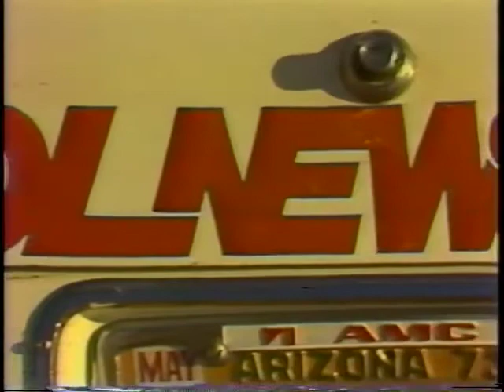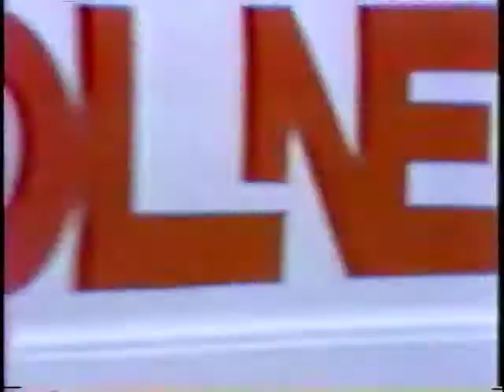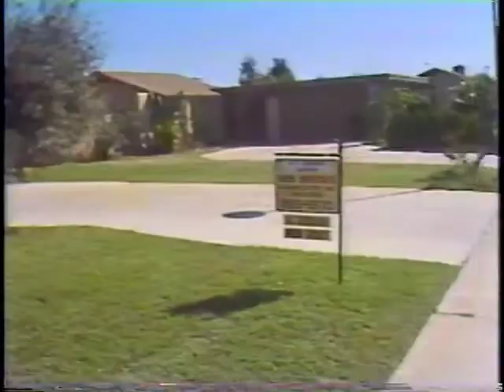KOOL NEWS BLOOPERS & BLUNDERS